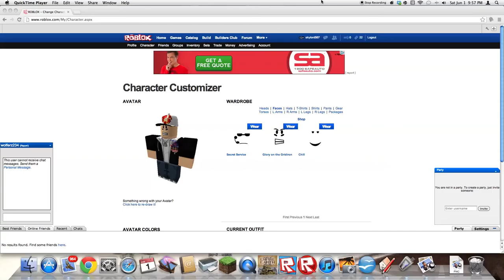A day with sky and skillet PART 2